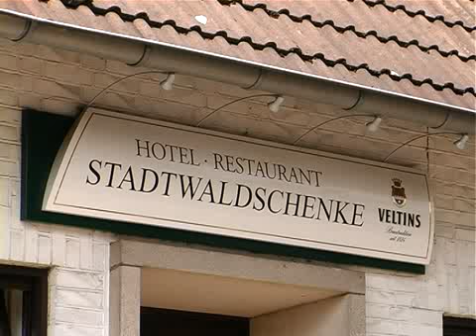Hotel Stadtwaldschenke, dt.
agri-cultura-Portrait Hotel Stadtwaldschenke, Bocholt, dt.